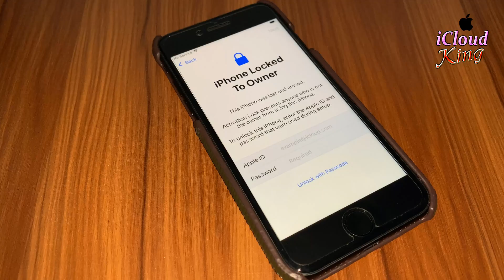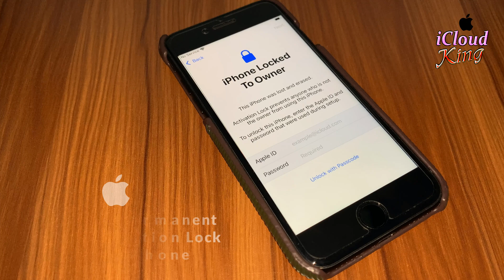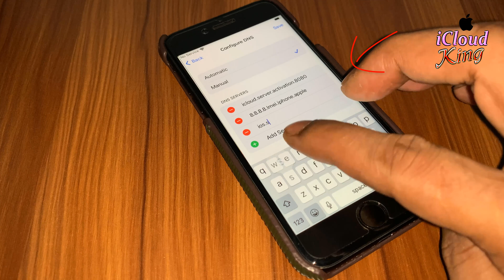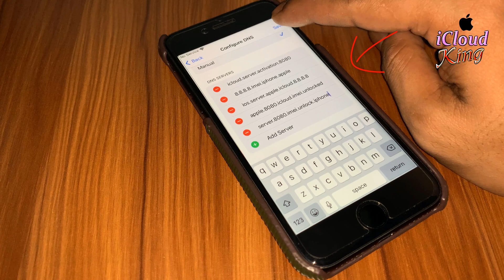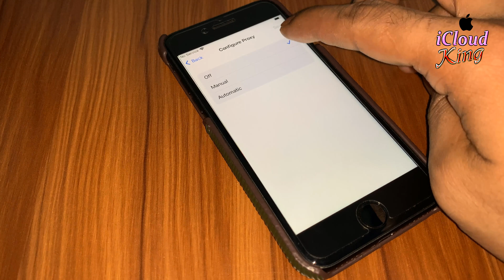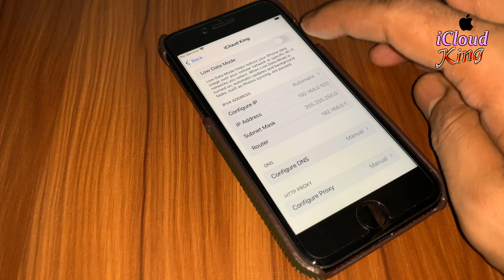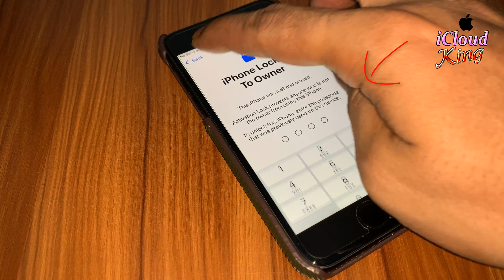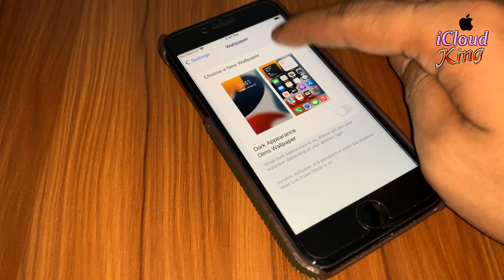Dec 2021*2022✔️ New Method Free Permanently Unlock iPhone Activation Lock iCloud 100% Done!!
Dec 2021*2022✔️ New Method Free Permanently Unlock iPhone Activation Lock iCloud 100% Done!! iPhone 13/13 Pro/12/12 Pro/11/11 Pro/XS/X/8/8 Plus/7/6/6s/6 Plus/5s/5c/5/4s/4 any iOS Version With Success the Method, 100% Free Unlock Activation Lock iPhone/iPad, Without previous owner account, Without Apple ID, In This Method Supported New and Update iOS 15.1 Version and any iOS Version Supported, how to free Unlock iPhone with any iOS version, how to free unlock/removal/Delete activation lock iPhone Without apple i'd, how to free removal method for activation locked iCloud iPhone. how to unlock iCloud lock screen on iPhone, in This Method Works for some models of Apple iPad, iPhone is disabled Apple ID,
You Can Try To Unlock Your Activation Locked iPhone/iPad Apple Watch any Series, All The Best.
Follow us For More Update✅
Please Watch My Most Popular Videos About "iCloud Lock"